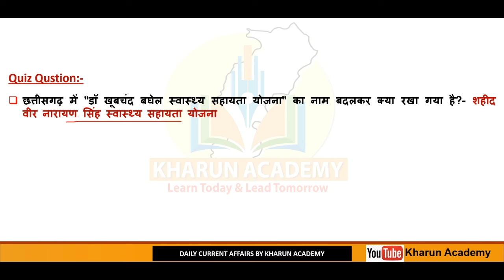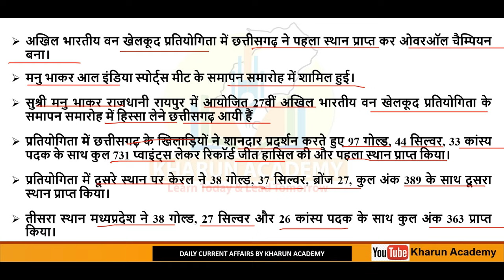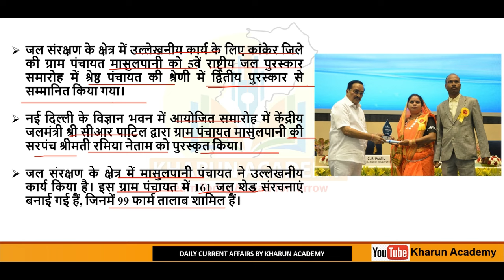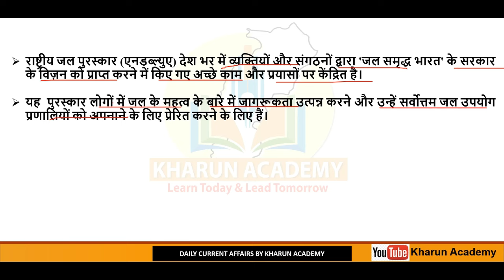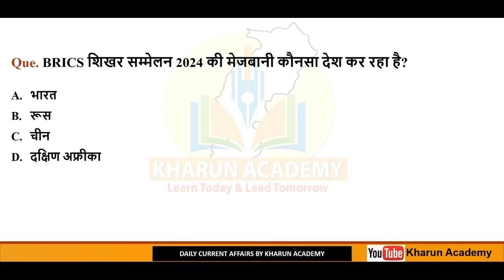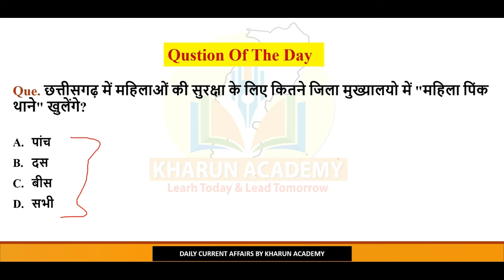Chhattisgarh Current Affairs। 23-24 October 2024 Daily छत्तीसगढ करेंट अफेयर्स CgToday#cgpsc#cgvyapam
Chhattisgarh Current Affairs। 23-24 October 2024 । Daily Cg Current Affairs | छत्तीसगढ करेंट अफेयर्स
Today's Chhattisgarh Current Affairs| National And International Current Affairs

खारुन एकेडमी
भिलाई, छत्तीसगढ़
मोबाइल नं.-